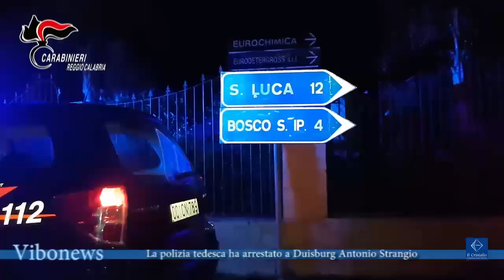La polizia tedesca ha arrestato a Duisburg Antonio Strangio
La polizia tedesca ha arresto a Duisburg Antonio Strangio, ricercato per traffico di droga e scampato nel 2007 alla "Strage di Ferragosto", quando un gruppo di fuoco della ‘ndrina dei Nirta-Strangio uccise sei esponenti dei Pelle-Vottari nel quadro della faida di San Luca.